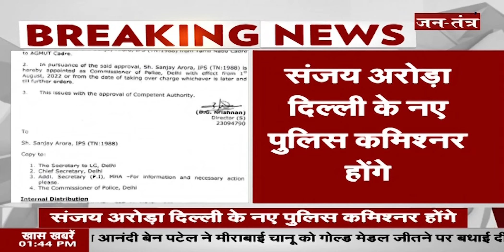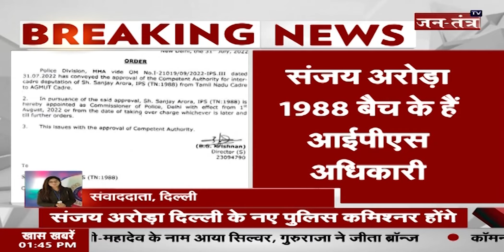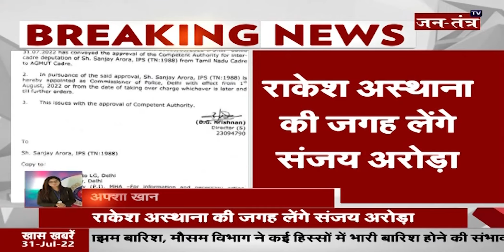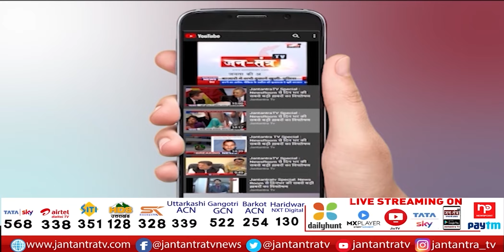Sanjay Arora होगें Delhi के नए CP | IPS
About Video:
संजय अरोड़ा दिल्ली के नए पुलिस कमिश्नर होंगे
राकेश अस्थाना की जगह लेंगे संजय अरोड़ा
संजय अरोड़ा 1988 बैच के हैं आईपीएस अधिकारी
संजय अरोड़ा आइटीबीपी के डायरेक्टर पद पर हैं कार्यरत